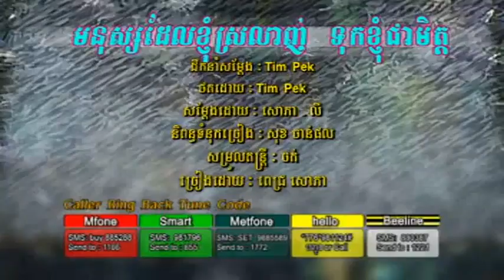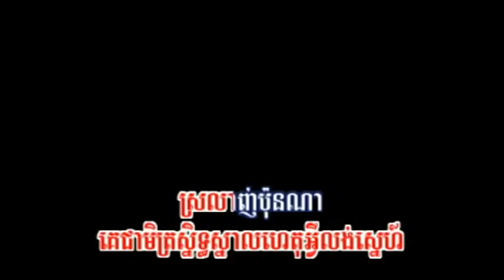មនុស្សដែលខ្ញុំស្រលាញ់ទុកខ្ញុំជាមិត្ត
ស្ដាប់មនុស្សដែលយើងស្រលាញ់ និយាយពីអ្នកផ្សេង តើមានអារម្មណ៍យ៉ាងណា?